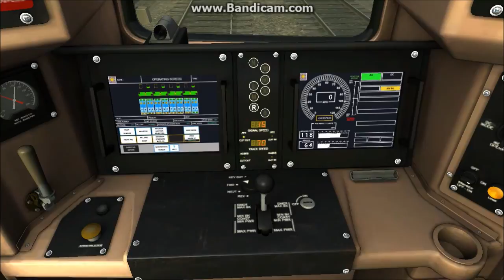Train Simulator 2014: Metro North Kawasaki M8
One of the newest electric multiple units for the Northeast Corridor comes to Train Simulator in Metro-North's familiar bare metal and red livery.

Built by Kawasaki at Lincoln, Nebraska for use on the New Haven Line, the M8 first entered service in March 2011 as a replacement to the current fleet of M2, M4 and M6 multiple units. Similar in body style to the M7, more than 300 units have been delivered to Metro-North so far, and feature multiple power pick-up -- third rail and overhead pantograph -- which can be changed by the engineer whilst on the move.

The two-car Kawasaki M8 has a top speed of 100mph (161km/h) and the model for Train Simulator features driving cabs and passenger views, switchable power modes and dynamic in-cab display screens showing instrument readouts and power pick-up mode.

The locomotive is also Quick Drive compatible, giving you the freedom to drive the Metro-North Kawasaki M8 on any Quick Drive enabled route for Train Simulator, such as those available through Steam. Also included are scenarios specifically for the NEC: New York-New Haven route (available separately and required to play these scenarios).

Four scenarios for the NEC: New York-New Haven route:

-Simple Controls Tutorial: M8 Simple Controls
-Expert Controls Tutorial: M8 Expert Controls
-Grand Central Bound
-Stamford Local